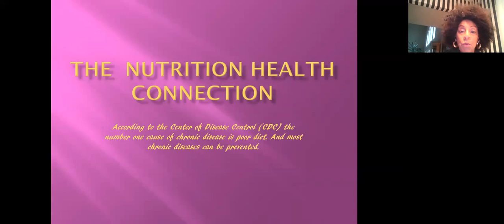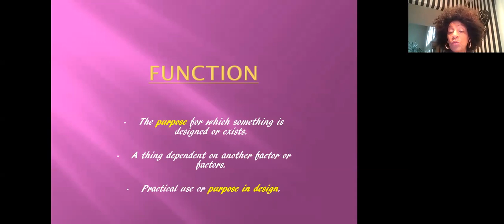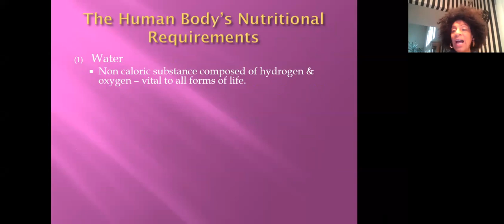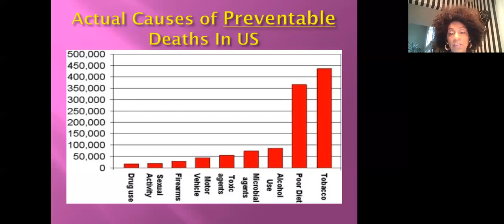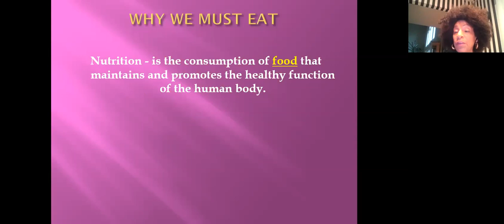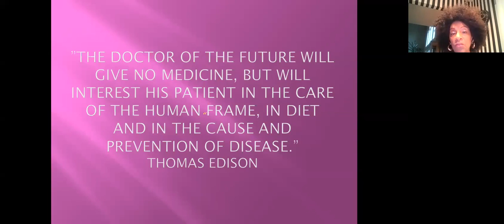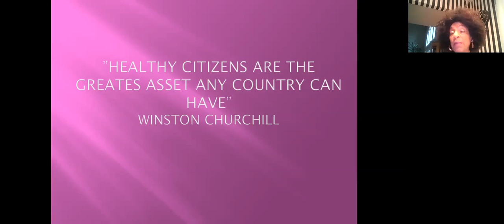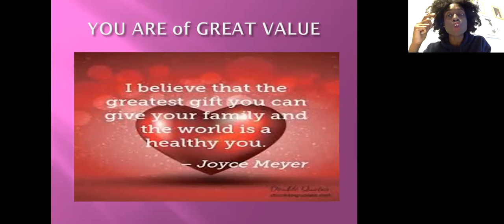The Function and Importance of Human Nutrition During the Covid-19 Pandemic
Sharon Matthews, PBNSG Transition Instructor discusses the following topics:
-How the body is nourished and energized by food
-Why nutrition knowledge is essential
-How sickness and disease is created by the Standard American Diet
-How a whole food plant-based diet supports health and functions as medicine